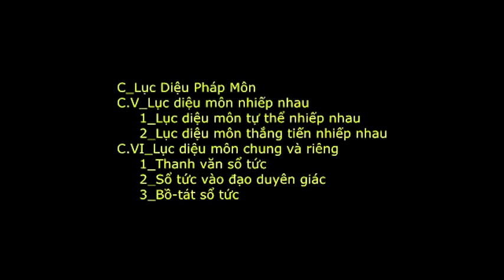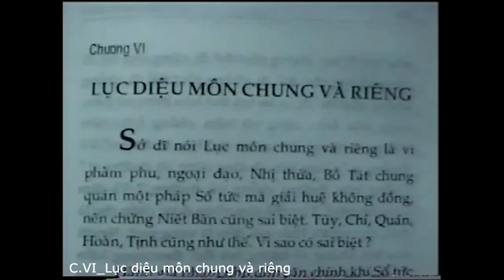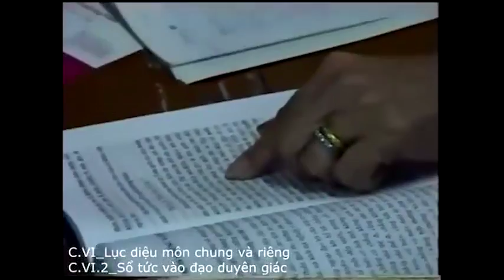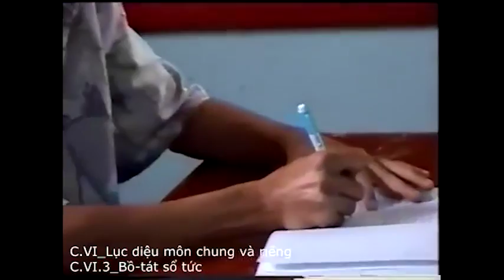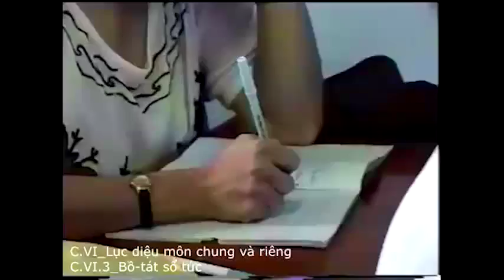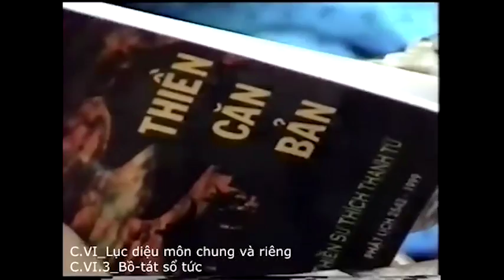Thiền Căn Bản 30 - Lục Diệu Pháp Môn Phần 3 - HT Thích Thanh Từ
Những bài pháp thoại, pháp âm, thuyết pháp khác do Hòa Thượng Thiền Sư Thích Thanh Từ giảng